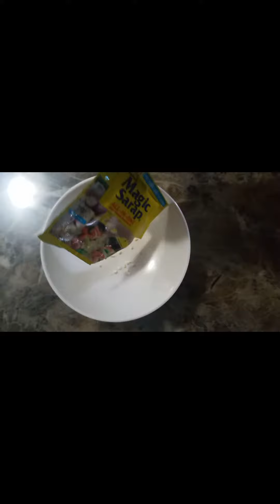ampalaya egg🥚 sotanghon.